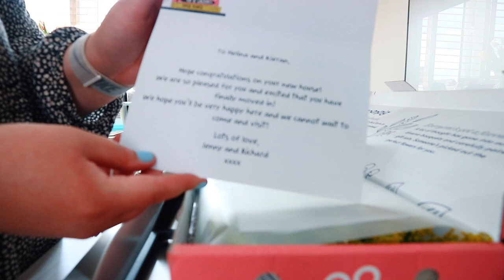GETTING THE KEYS TO OUR NEW BUILD HOUSE | First Time Buyers Ep.3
► WE'RE BUYING A NEW BUILD HOUSE AS FIRST TIME BUYERS!

Moving boxes* •